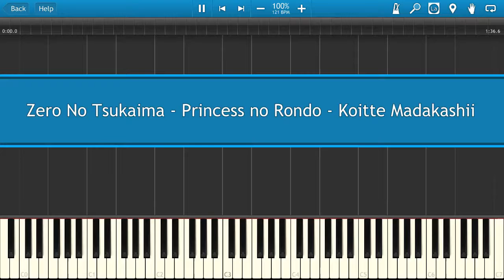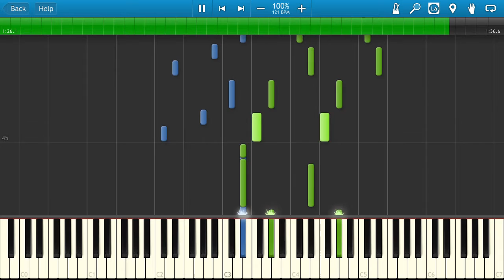Zero No Tsukaima - Princess no Rondo - Koitte Madakashii [Piano Tutorial]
Learn how to play Zero No Tsukaima - Princess no Rondo - Koitte Madakashii on the piano.